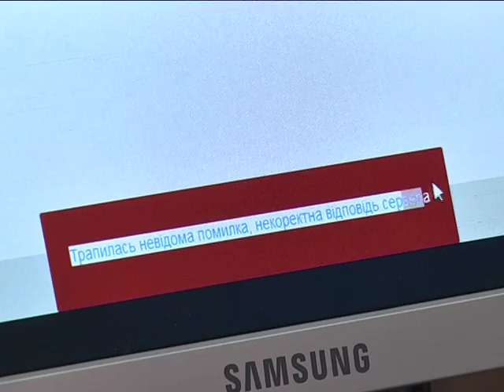Миссия невыполнима: почему не удалось подать документы в вуз в первый день